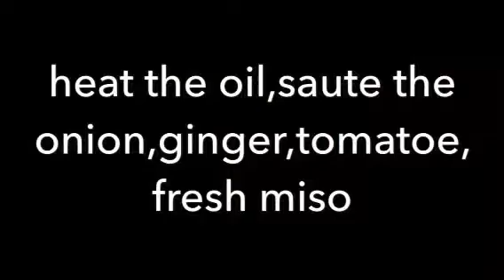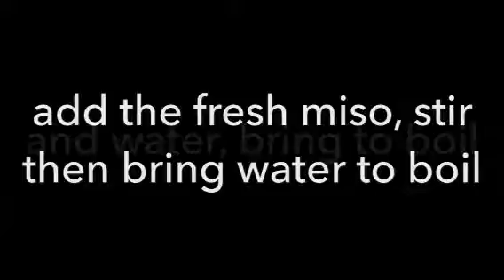SINIGANG NA BANGUS SA MISO/MASARAP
Pritong bangus sigang sa miso
INGREDIENTS;
fresh miso,milkfish,onion,sibuyas,tomatoes

Editor; Go Pro Splice

Do watch some of my other videos i did upload,thanks again !

Cooking Ware: CORNING WARE